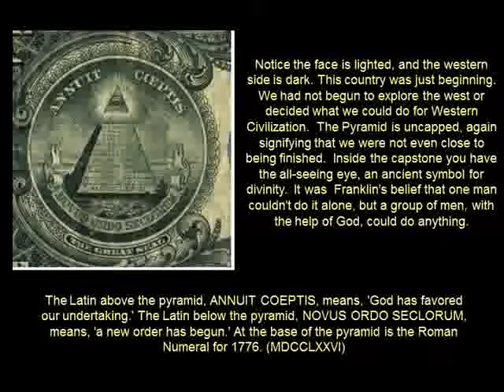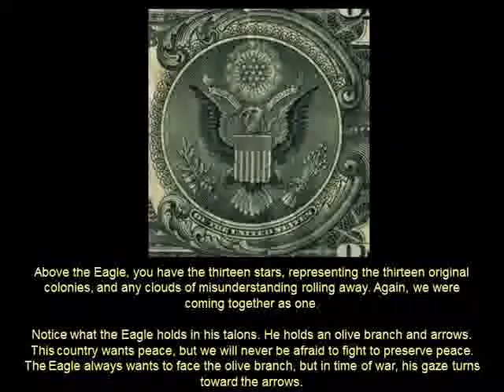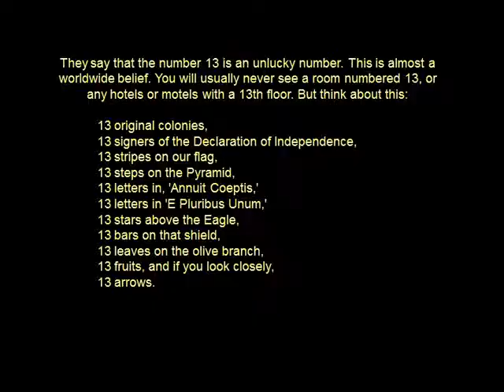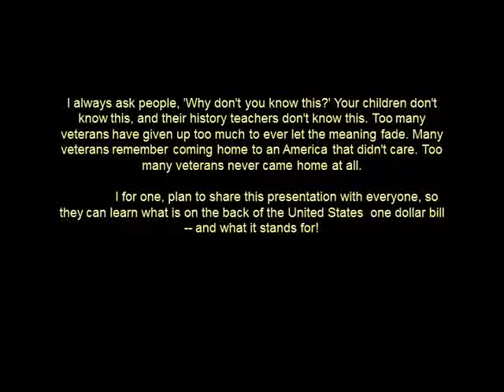Interesting bit of history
Who is Hayim Solomon?
The history of the American greenback!
Very interesting!